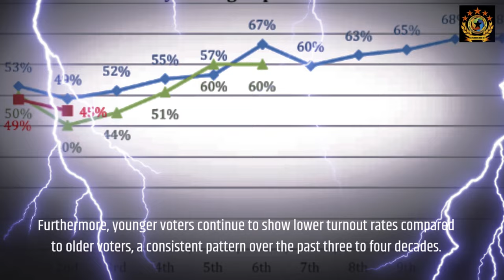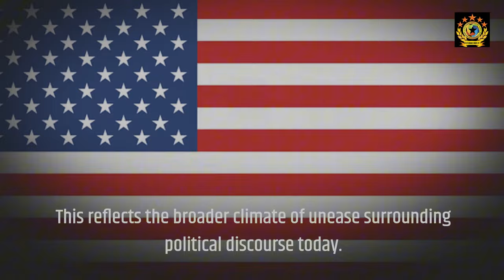Voter Motivation, Political Violence, and Campaign Sentiments Key Findings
Are Black voters more motivated than others? Find out what recent research reveals about voter turnout, political violence, and public sentiment in today’s political climate.
Explore recent findings on voter motivation, political violence concerns, and the current state of American political campaigns. What’s driving Black and Asian voter turnout, and how do political threats impact public opinion?